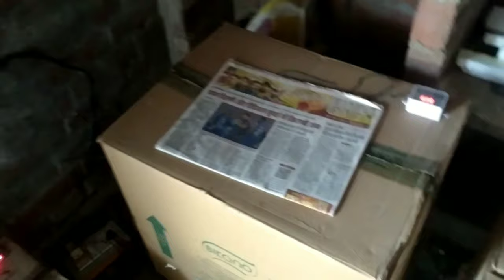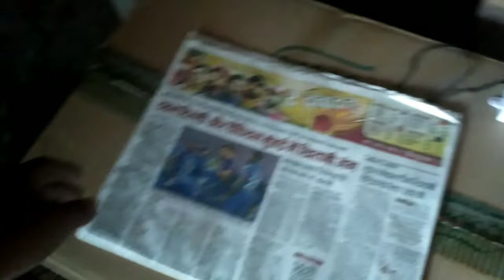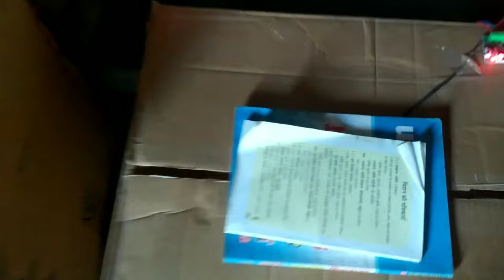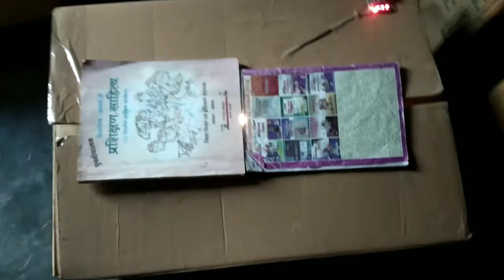एन्कूवेटर कैसे बनता है | ghar par incubator banane ka tarika | how to make home made Incubator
"देसी फार्मिग" "Desi Farming"
देसी मुर्गी पालन, ब्रायलर मुर्गी पालन, मुर्गी पालन से सम्बंधित सभी तरह की जानकारी , अन्य देसी फार्मिंग की सही जानकारी हमारा प्रयास आप के साथ

Cover Topics:-

incubator banane ka tarika
dc incubator banane ka tarika
how to make incubator
incubator banane ka asan tarika
ghar par incubator banane ka tarika
incubator machine banane ka tarika
how to make incubator at home
homemade incubator
make a hatching egg incubator

हमारा प्रयास
देसी मुर्गी पालन
ब्रायलर मुर्गी पालन
छोटे चूजो की देख रेख
देसी मुर्गी का फीड
ब्रायलर मुर्गी का फीड
देसी मुर्गी के ब्रीड की जानकारी
ब्रायलर मुर्गे की ब्रीड की जानकारी
देसी अंडे के लिए मुर्गी
देसी चूजा
ब्रायलर चूजा
देसी मुर्गी की बीमारिया
देसी मुर्गी का इलाज
देसी मुर्गी की दवाइया
ब्रायलर मुर्गी की बीमारिया
ब्रॉयलर मुर्गी का इलाज
ब्रॉयलर मुर्गी की दवाइया
होम मेड इंक्यूवेटर
चूजे निकलने की मशीन
पोलेट्री फार्म